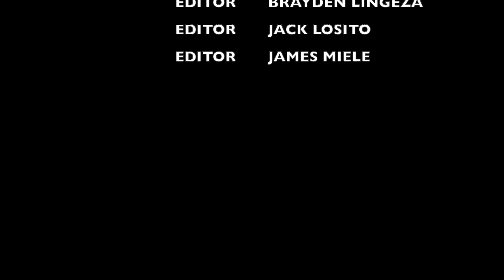The Man with the Umbrella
Based on the short story "There's a Man in the Habit of Hitting Me on the Head with an Umbrella", Translated by Clark M. Zlotchew. Filmed, produced and starring James Miele '24, Brayden Lingeza '25, Jack Losito, '25.